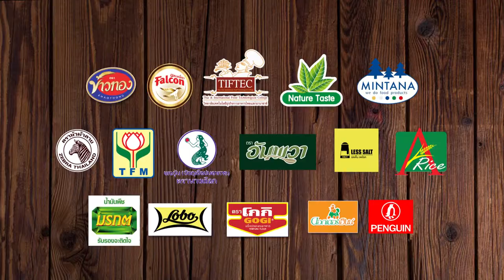Holiday Cooking by. อ.ยิ่งศักดิ์ l EP 107 l 1/4